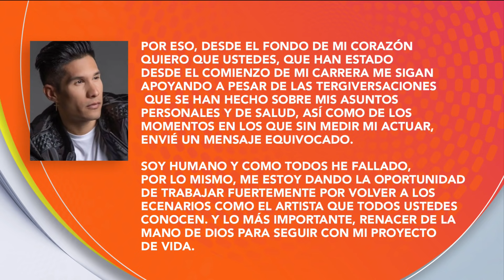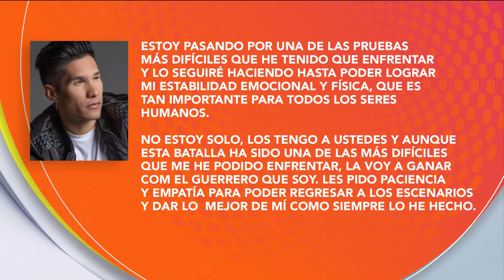"Soy humano y he fallado": Chyno Miranda anuncia que se aleja de las redes por su complicada situaci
A través de un extenso comunicado el cantante dio a conocer que, tras anunciar públicamente su separación de Natasha Araos, ha vivido momentos difíciles en su vida personal.